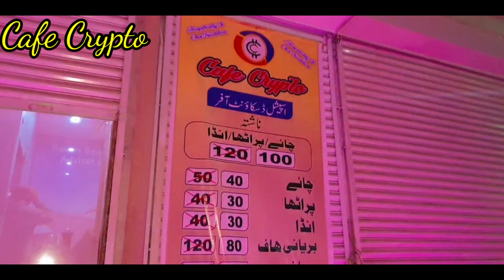Chai Ho jaie | Family time | New year Day 3 | 2022 All about cafe❤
Hi youfam,
my name is Urooj Kashif I am Pakistani youtuber &  this is my official youtube channel I am happy married and a mother of beautiful boy i live in karachi And Have Been To Different Countries Because i love traveling. Vlogging in Starting was Just Experiment and it has become my Passion Now Because All The Love I Have Gotten From You All In My Videos I share Lot Of Staff Like Blogging, Event Shopping, Daily Routine, Makeup And Many More. Lastly, I wish all of you happy & healthy life. Remember me &  my family in your prayers.